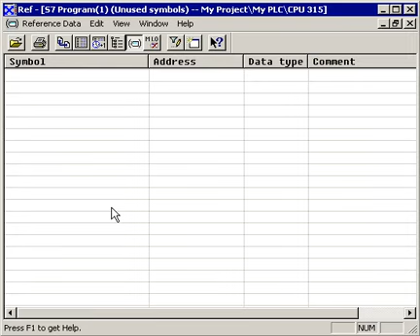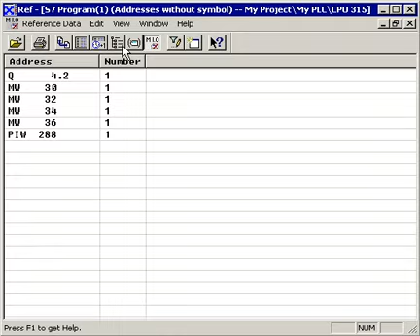15. CREATE A CROSS REFERENCE - Step7 Manager S7-300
The cross-reference list helps to make program development and troubleshooting easier and helps you detail and organize your documentation.  STEP 7s cross-reference tool provides a program flow, an overview of address usage, and available addressing such as the inputs, outputs, memory, timers, counters and data areas.  This section will demonstrate an example cross-reference.